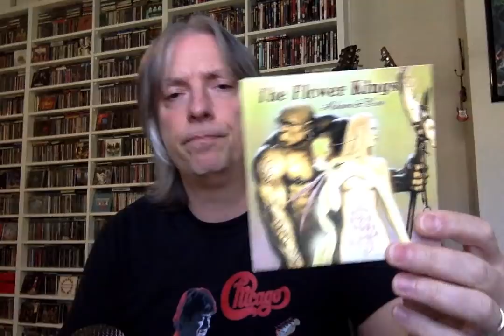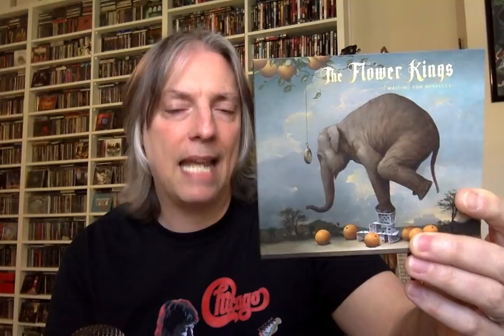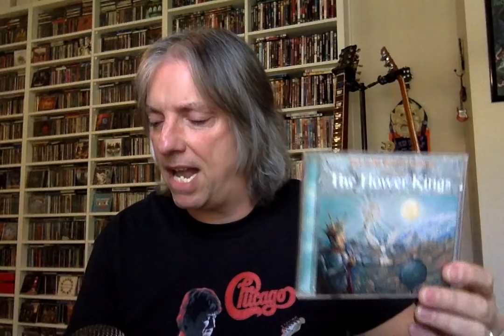Ranking the Studio Albums: The Flower Kings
Join host Pete Pardo as he ranks the studio catalog of Swedish progressive rock veterans The Flower Kings.